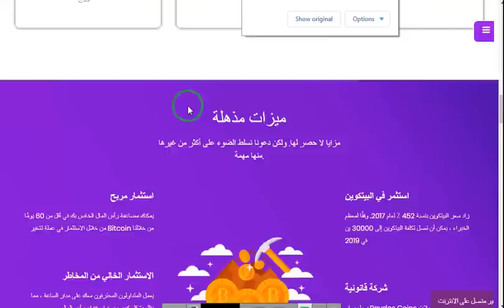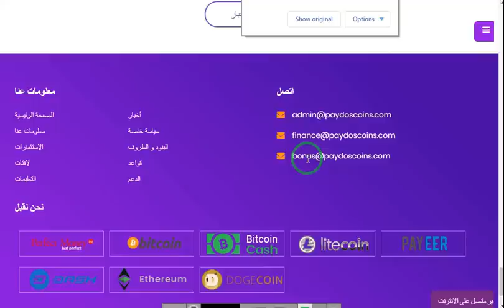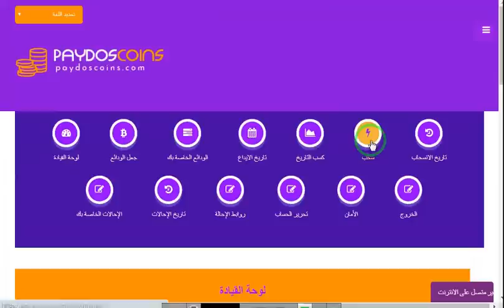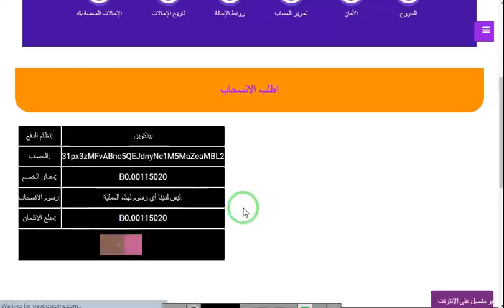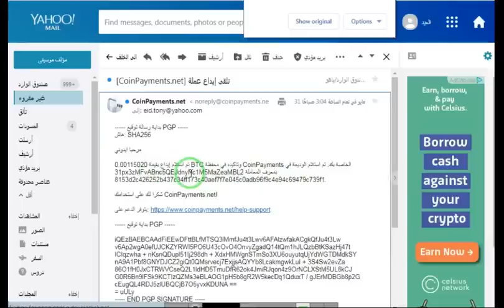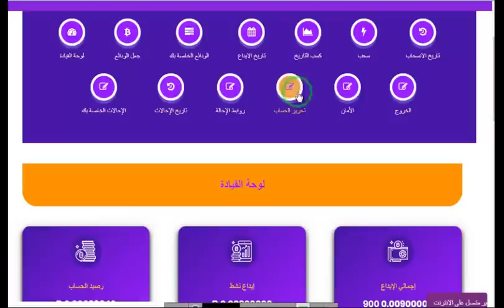حصلت على بونص 500 الف ساتوشي و ازبات سحب 115020ساتوشي مجان منpaydoscoins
رابط النوقع
الربح.
ربح المال,
المزرعة السعيدة,
بايبال,
بايزا,
payza,
payoneer,
مواقع صادقة,
ربح البيتكوين,
Proof payment,
ربح 1$,
ربح 2017,
ربح 5$,
ربح البيتكوين,
ربح البيتكوين كل 5 دقائق,
ربح المال,
ربح بلياردو,
ربح بيتكوين,
ربح بيتكوين مجانا,
ربح تابلت,
ربح تعبئة,
ربح تلفون,
ربح ثواني,
ربح حقيقي,
ربح حقيقي من الانترنت,
ربح حلال,
ربح حلال من الانترنت,
ربح حوحو,
ربح دريس,
ربح دقيقة,
ربح دوجكوين,
ربح دولار,
ربح دولارات,
ربح ذهب,
ربح راتب شهري,
ربح ربح,
ربح رصيد,
ربح روبل,
ربح روبل 2017,
ربح روليت,
ربح زوار كثر,
ربح ساتوشي,
ربح طريقة,
ربح فلوس,
ربح فيزا,
ربح قمار,
ربح كاش يو,
ربح كاميرا,
ربح كوينز,
ربح للمبتدئين,
ربح لوتو,
ربح مال,
ربح هاتف,
ربح هاتف مجانا 2017,
ربح هدايا,
ربح هواتف,
المواقع الربحية .
ربح الدولار .
هشتاج.